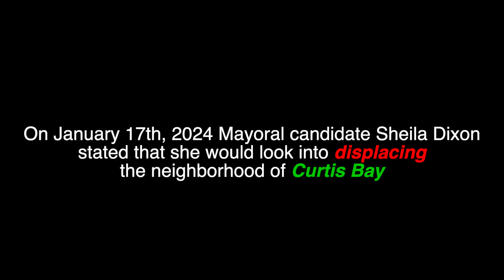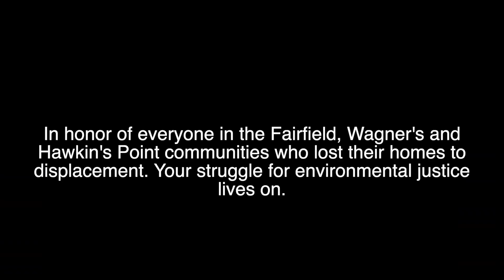Don't Displace Curtis Bay!